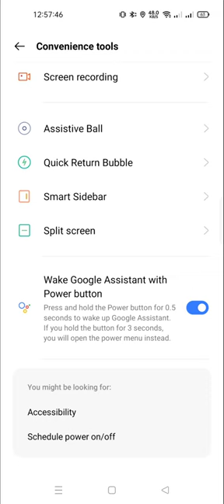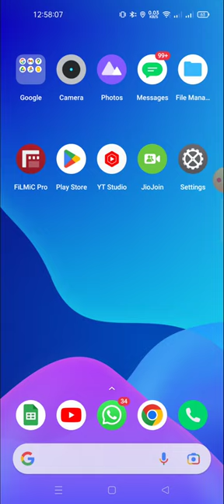disable google assistant from power button in realmi 10